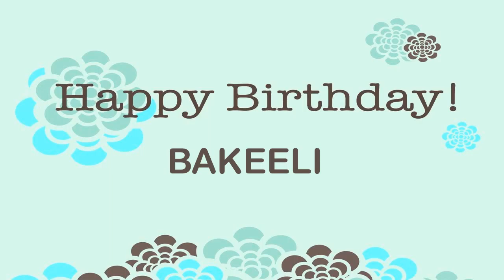Bakeeli Birthday Wishes & Mensajes